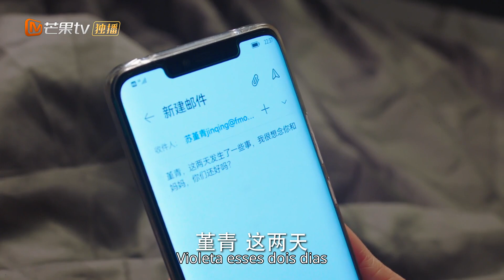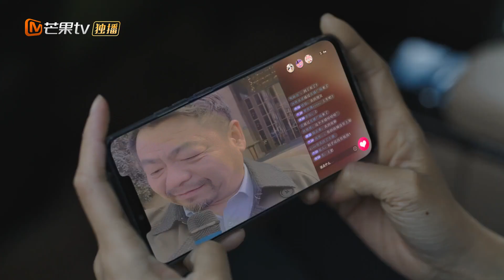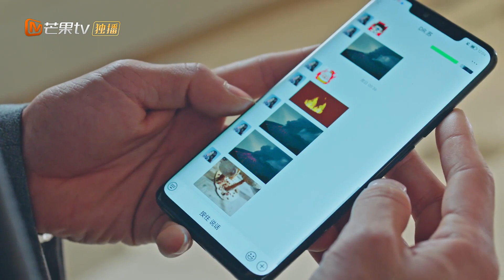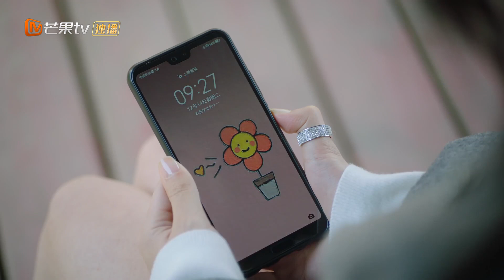[PT-BR]Método de Exploração do Amor| Ep 17 Completo (Exploration Method of Love) | MangoTV Portugues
📌Sinopse:Su Jishi, uma médica que deixou sua marca no mundo com um martelo geológico, foi forçada a atuar como artista por acidente. Além dos intermináveis ​​problemas em sua carreira, o que mais o preocupa é o cumprimento do “contrato de casal” com o “Parte A”, Mu Xiulun, presidente do EXP Mining Group. Por outro lado, Mu Xiulun, que originalmente só queria lidar com a insistência da mãe em se casar, começou a se apaixonar por essa garota independente e ousada. Mas neste momento, Mu Xiulun descobriu o segredo da identidade de Su Jishi. Esta partida acirrada começou com uma mentira. Como terminará a história de amor?
📌 Elenco:Gao Hanyu Song Yanfei